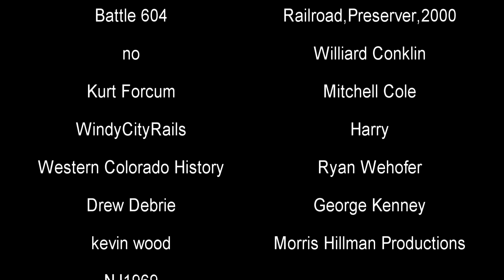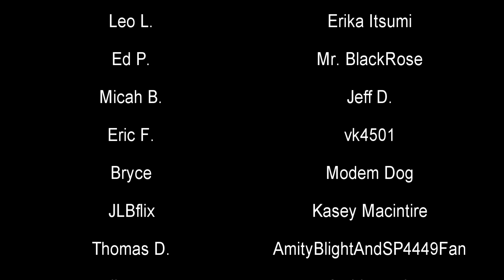Canadian Pacific 2816's Mexico Tour was a DISASTER | History in the Dark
Canadian Pacific 2816 is a H1b 4-6-4 Hudson steam locomotive. Named "Empress", she recently embarked on a multinational tour that took her as far south as Mexico. Also, Mexican railfans decided to jump on her while she was moving, stand on the tracks, and one woman was killed. It was a mess.